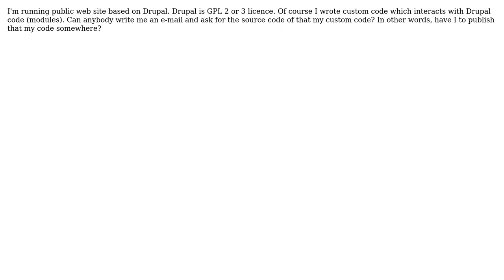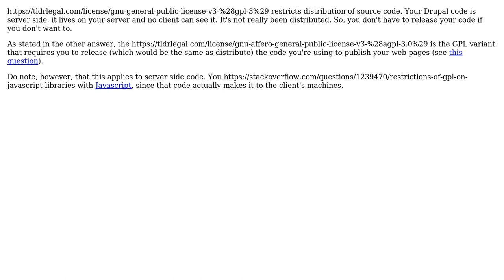Software Engineering: Claim to get my source code used GPL code (2 Solutions!!)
Software Engineering: Claim to get my source code used GPL code

With thanks & praise to God, and with thanks to the many people who have made this project possible! | Content (except music & images) licensed under CC BY-SA | Music | Images & others | With thanks to user Robert Harvey user Petr Felzmann user ArthurChamz and the Stack Exchange Network Trademarks are property of their respective owners. You are responsible for your own actions.